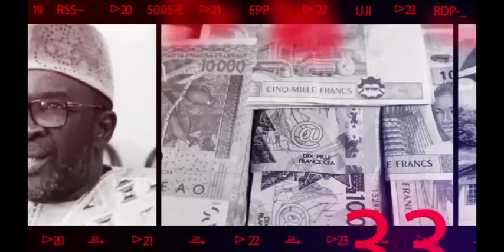Alboury l'homme buzz de l'arène explose le plateau de la 2 stv en plein direct , Regardez